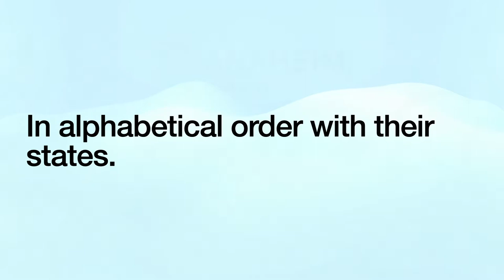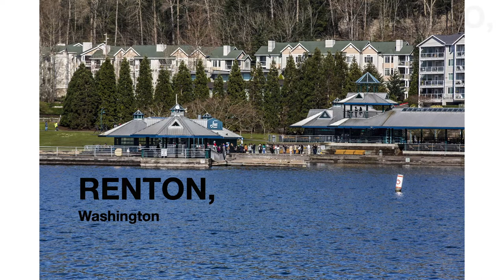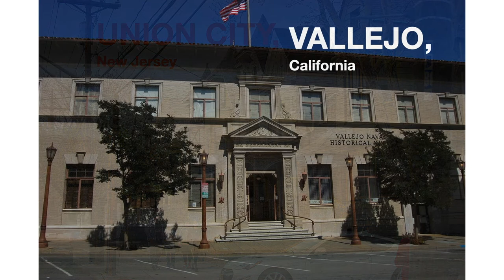U. S. A. Cities That I Have Visited, So Far (as of November 24, 2022)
These are the American cities that I have visited, so far, as of November 24, 2022. Enjoy the sights!